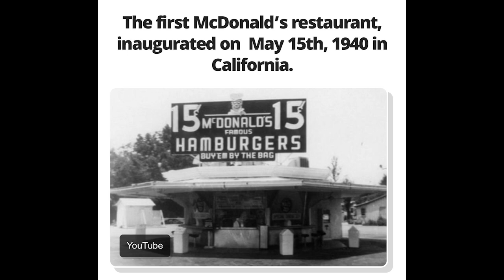10 Interesting and random facts about May 15th.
In this video, we'll be uncovering the fascinating facts of May 15th. From the history of this day to what to expect, we'll have it all covered!

May 15th is an important day in history and it's worth spending some time learning about it. In this video, we'll be taking a look at some of the highlights of May 15th and tying them all together to give you a better understanding of the day. From history to science to entertainment, we'll have everything covered in this fascinating video!